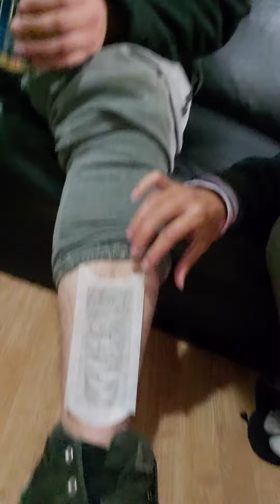guy get legs waxed for first time! lol